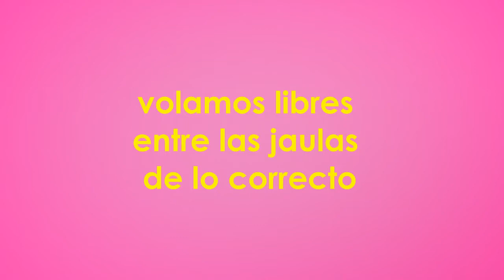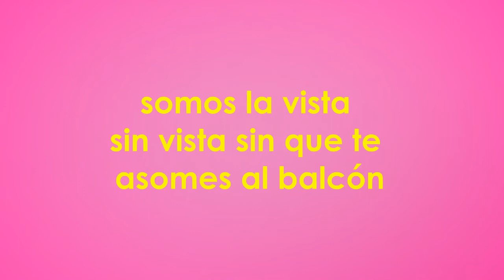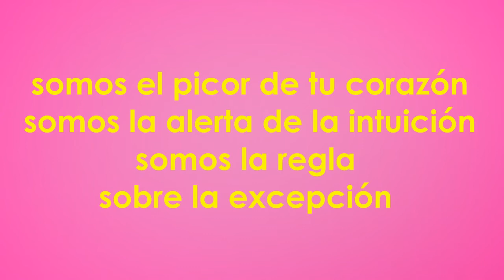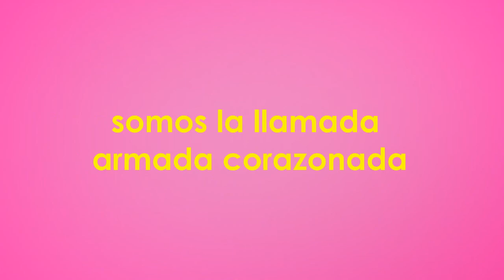Macaco - Toc Toc (letra)